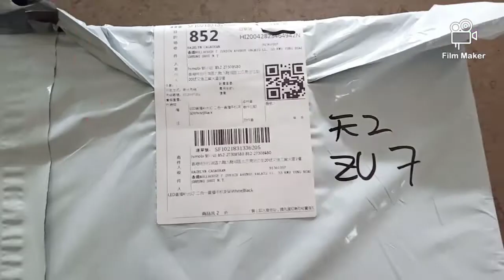Unboxing my selfie ring light with cellphone holder | hazel lyn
Gagamitin ko sya sa pag vlog guys pra naman maganda ang kuha lalo pag nag make up vlog ka kunwari magaling ako mag make up hehehe!